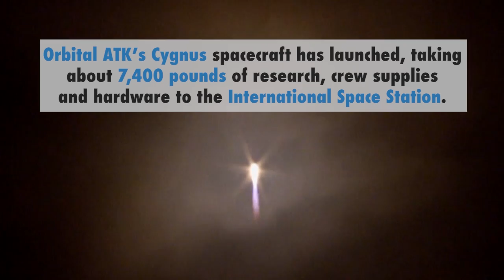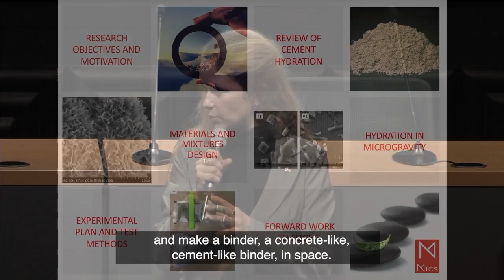Orbital ATK CRS-9 Mission to the Space Station: What's On Board?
Orbital ATK’s Cygnus spacecraft launched to the International Space Station aboard an Antares rocket on May 21, and is scheduled to arrive at the orbiting laboratory in the early morning hours of May 24. Among the research it will deliver to the station is the Cold Atom Lab (CAL), a facility to create a spot ten billion times colder than the vacuum of space, which could help answer some big questions in modern physics. Zaiput Flow Technologies will seek to validate a liquid-liquid separator to enhance flow chemistry production in space. Researchers from Penn State University are sending an experiment to investigate and understand the complex process of cement solidification, which could address the high priority need for lightweight space structures for habitats that protect crew members. A fleet of CubeSats spanning everything from Earth science to educational outreach is also heading to the orbiting laboratory for deployment into low-Earth orbit.